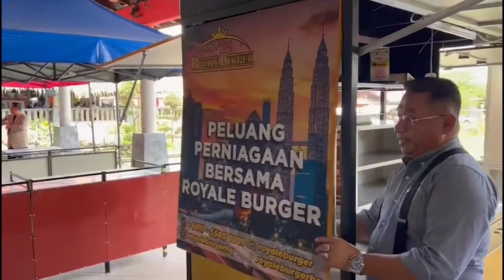MalindoCARE TV | Lawatan Dari PERNAS Ke Ibu Pejabat Malindocare Rawang 16/8/22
Media Revolusi Peruncitan Terkini. Sertai kami di: -